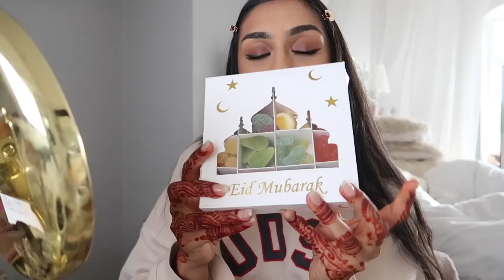what I got up to on Eid ✨🖤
I hope everyone had a lovely Eid ❤️❤️❤️